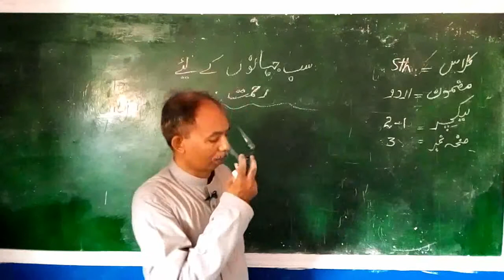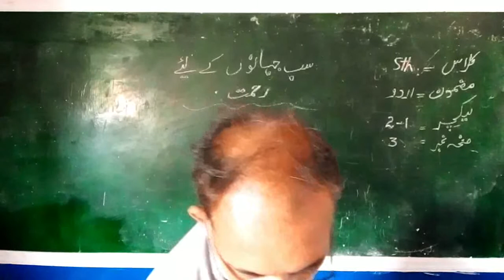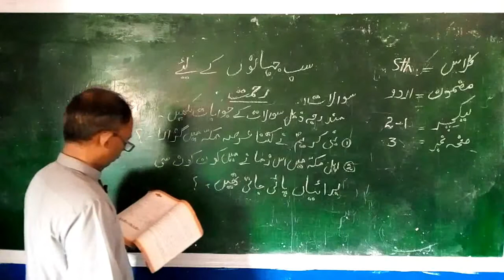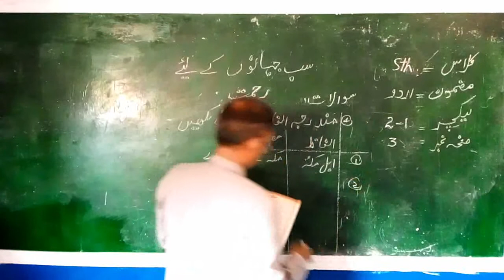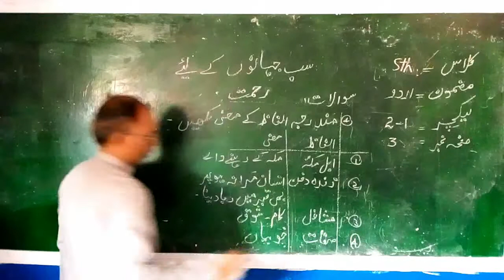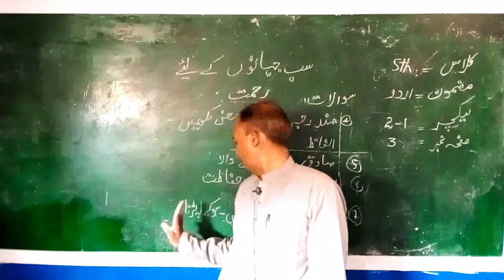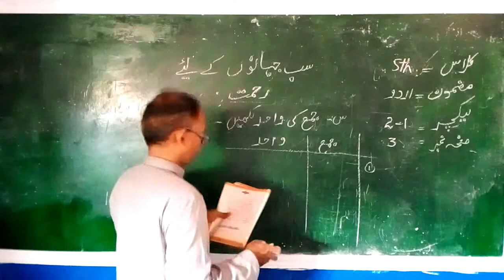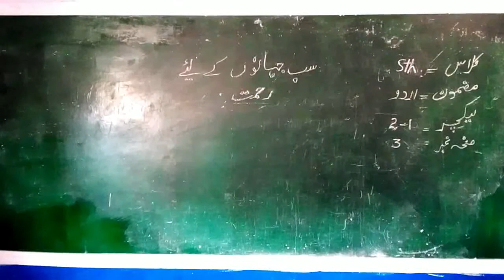Urdu 5th Lesson 2-1